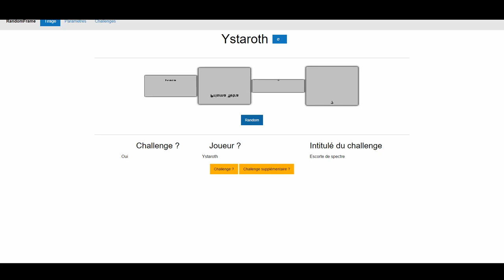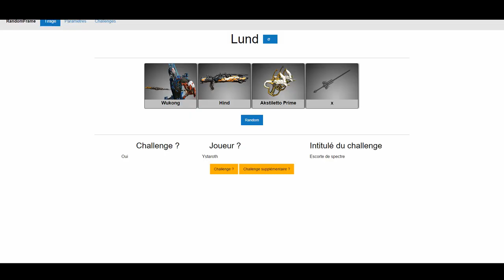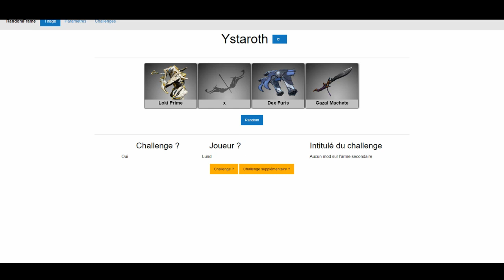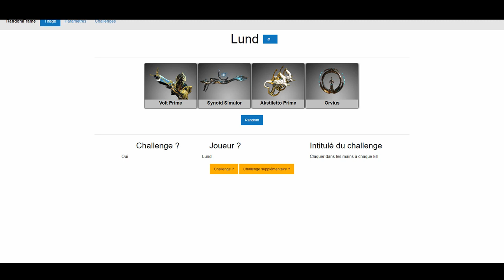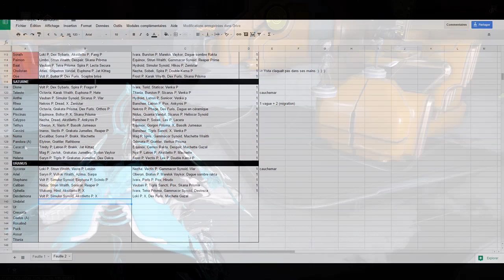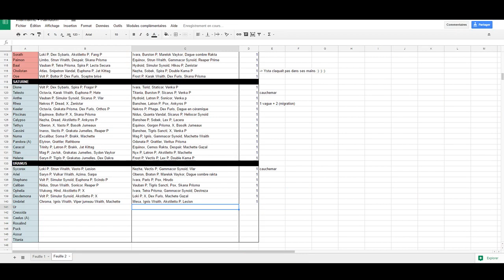LES AVENTURES DE RANDOMFRAMES #48